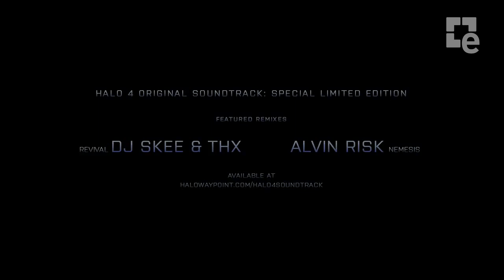Halo 4 - Promethean Weapons Trailer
Halo 4 se presentó en la conferencia de Microsoft del E3 2012 celebrada en Los Angeles.

Ahora la humanidad se enfrenta a una nueva guerra contra un enemigo desconocido mitad tecnológico, mitad orgánico.